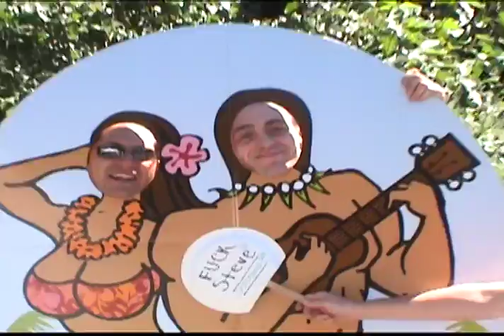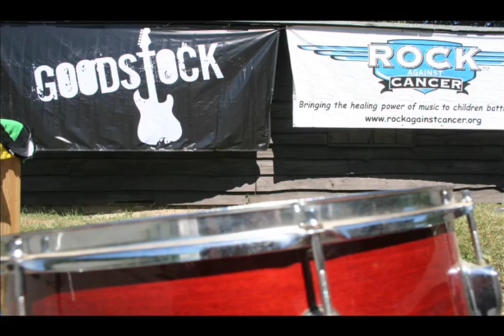2010 OFFICIAL GOODSTOCK RECAP September 11, 2010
Edited by MattyKeane
Shot with Sony Handycam